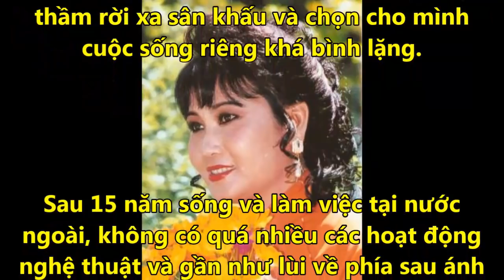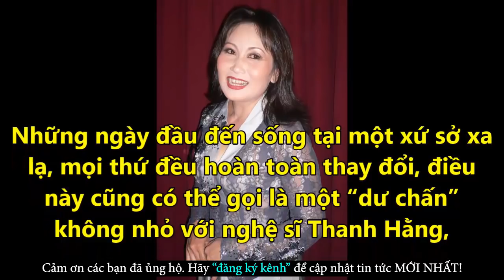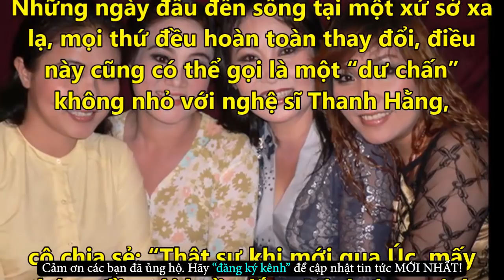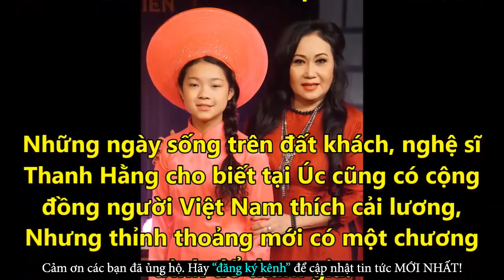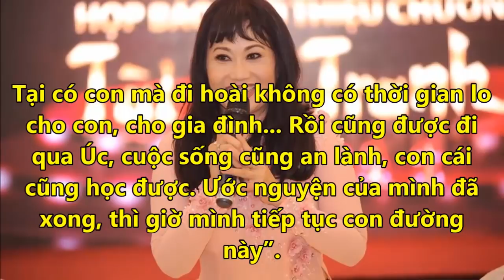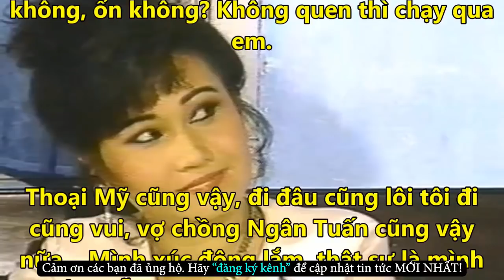Nghệ Sĩ Thanh Hằng Sốc Nặng Với Cuộc Sống Bên Úc Không Ai Ngờ - Tin Tức Online Mới Nhất